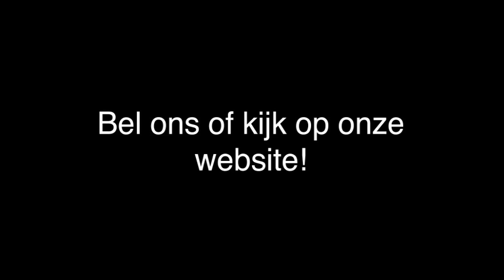Computer - 's-hertogenbosch Angel Computers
Angel Computers gevestigd in 's-hertogenbosch is een uitstekende keuze wanneer u op zoek bent naar computer of pc onderdelen. Voor meer informatie, bel 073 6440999 of bezoek bovenstaande website.